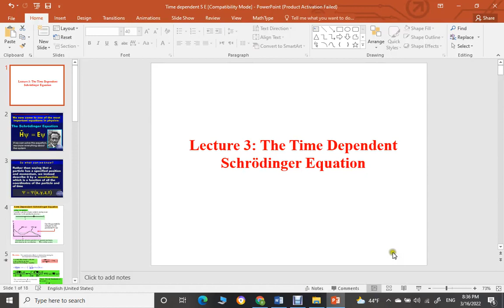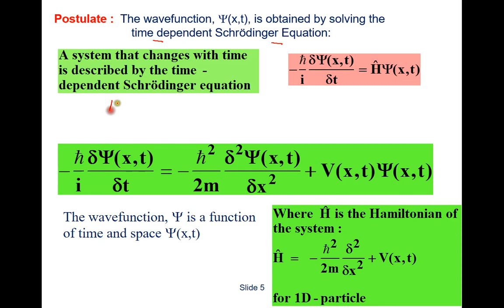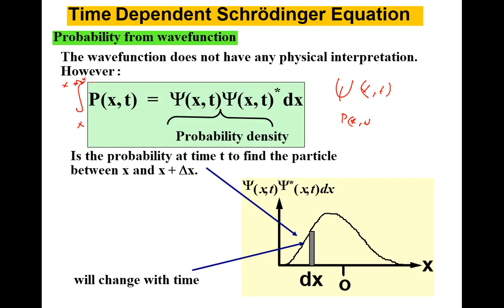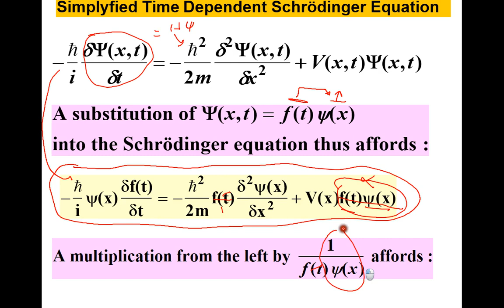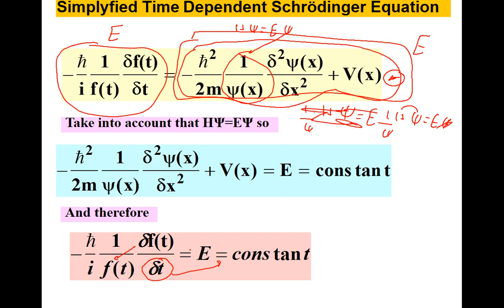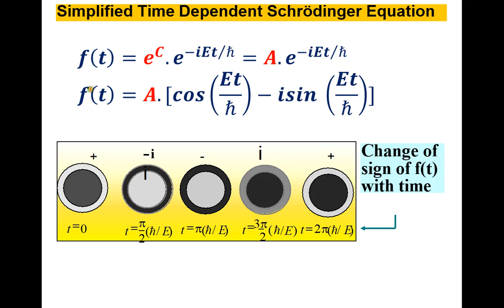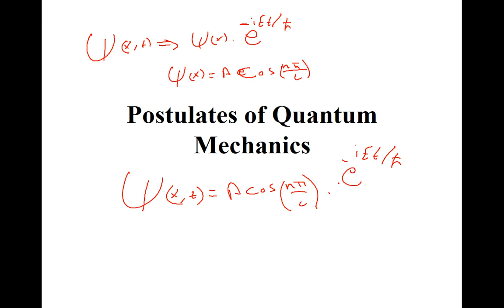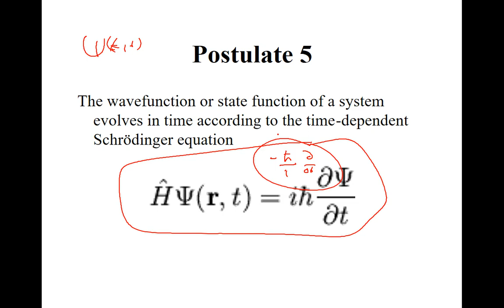Physical 3 Lecture 13 The Time Dependent Schrodinger Equation